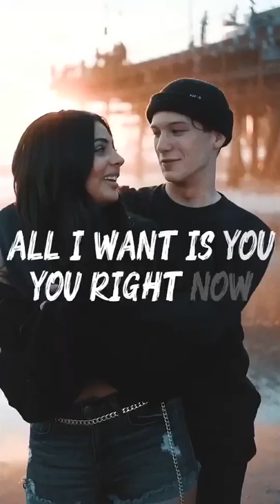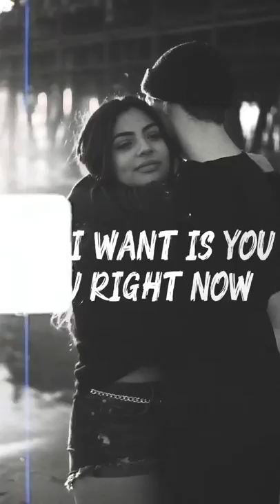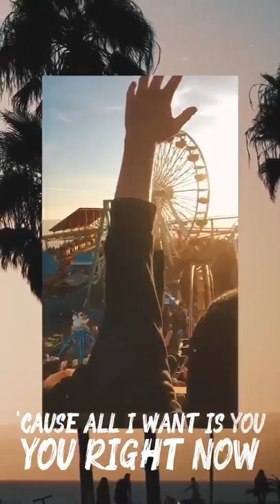"You, Right Now" Lyric Video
All of my other socials :
Spotify & Apple Music : @Mandi Macias